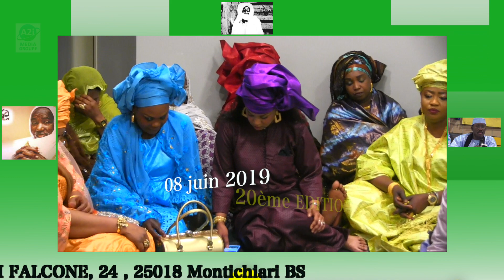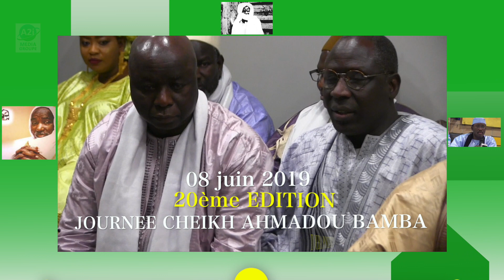Annonce 08 juin 2019 Journée CHEIKH AHMADOU BAMBA Touba Pontevico